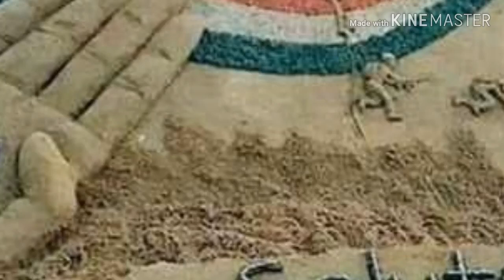Veer kutte ki karara jawab ( HINDUSTAN Zindabad)